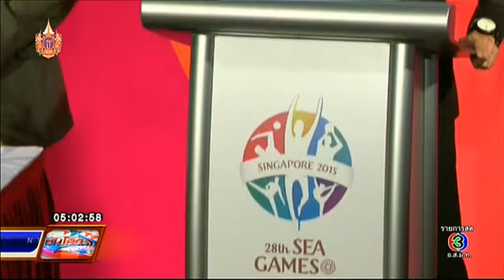ทันโลกกีฬา | ผลการจับสลาก ฟุตบอลโลก 2018 | 16-04-58